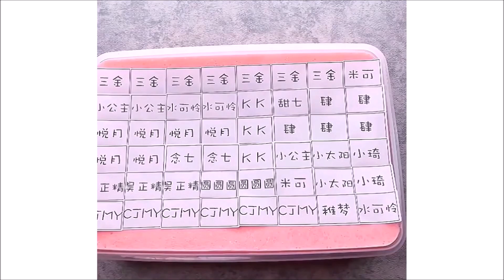Satisfying Slime ASMR 2023 | Relaxing Slime Videos | Oddly Satisfying Slime Crunchy 2023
eslain
eslain asmr
eslain 2023
slime asmr video 2023
asmr tingles
ASMR Slime
santai video slime
crunchy slime
Slime Videoları 2023
Slime Videoları
Limo
Slime ASMR
Videos de limo
Limo relajante
Limo satisfactorio
Slimr
Oddly Satisfying April 2023
video satisfatorio
Slime ASMR Videos 2023
relaxing
satisfying video
csm
limo
limo 2021
Mixing Slime
Rahatlatıcı Videolar
videos de slime
slşme
slime videos
Crunchy Slime
slime,
slime videos,
slime asmr,
satisfying,
asmr,
asmr slime,
csm relaxing
Green slime
jelly slime
iceberg slime
foam slime
reveal ball slime
sand slime
chromatic slime/pearl slime
soft slime
cloud slime
Glitter slime
glitter iceberg slime
so satisfying
pink slime amazing
satisfied slime